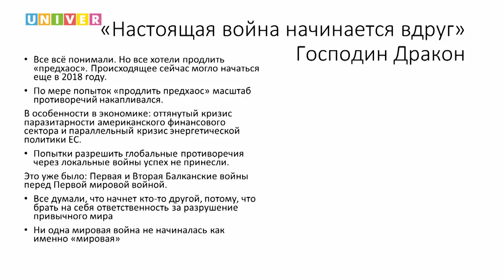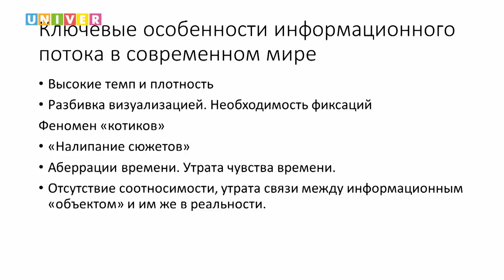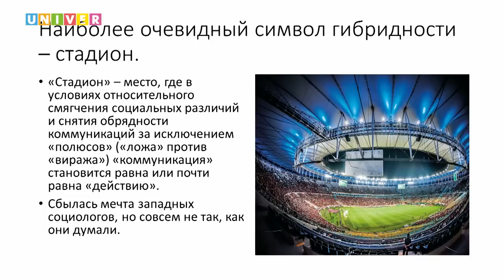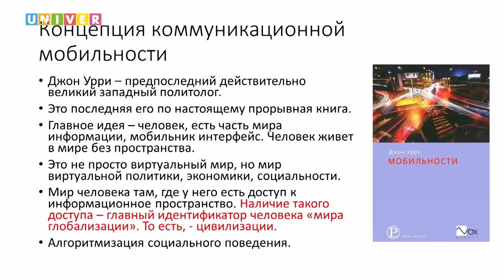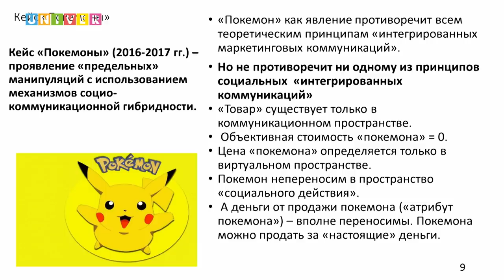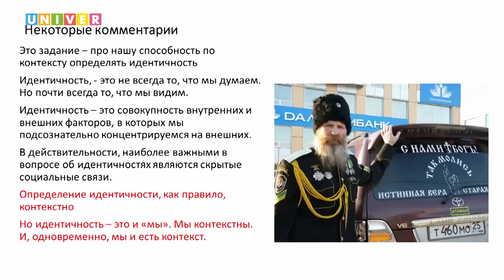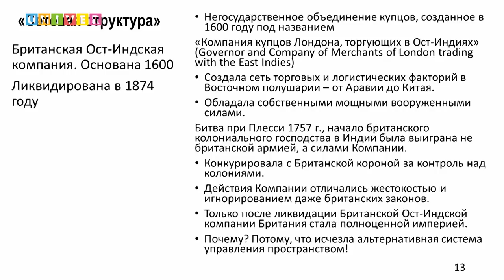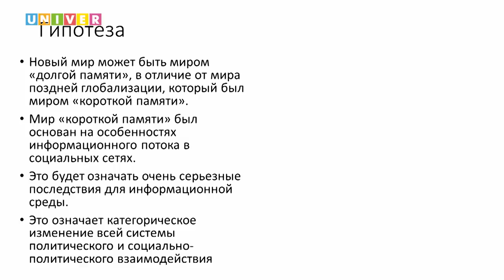Мир вокруг нас и мы вокруг мира. Дмитрий Евстафьев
Мастер-класс про современное информационное общество